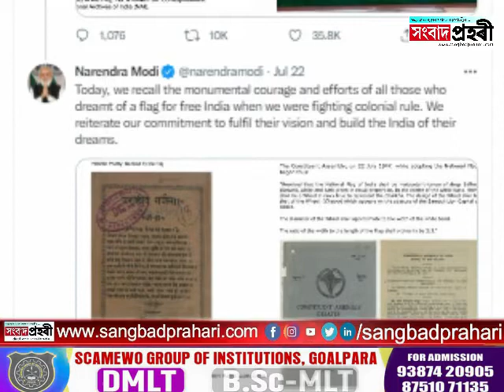Top 10 News- দিনটোৰ ১০ টা ডাঙৰ খবৰ with Bulbul Jamanur || 23 July, 2022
News Top 10- আজিৰ দিনটোৰ ১০ টা ডাঙৰ খবৰ with Bulbul Jamanur
1. এছএছচি দুৰ্নীতিৰ গোচৰত গ্ৰেপ্তাৰ পশ্চিমবংগৰ প্ৰাক্তন শিক্ষা মন্ত্ৰী পাৰ্থ চেটাৰ্জী
2. প্ৰধান মন্ত্ৰীক কটাক্ষ কংগ্ৰেছৰ, আদালতৰ দ্বাৰস্থ দুই অধিবক্তা
3. অহা মাহত উজবেকিস্তানত ভাৰত আৰু পাকিস্তানৰ প্ৰধানমন্ত্ৰীৰ বৈঠক
4. ভাৰতীয় সেনাবাহিনীত উদ্বেগজনকভাৱে বৃদ্ধি পাইছে আত্মহত্যাৰ ঘটনা!
5. অসমৰ সন্ধানহীন ১৯ শ্ৰমিকৰ ৪ জনক অৰুণাচলত উদ্ধাৰ
6. চাকৰিৰ পৰা বৰ্খাস্ত কৰা হ'ব AFDCৰ ২১৭গৰাকী কৰ্মীক
7. জব্দ কৰা গাঞ্জা বিক্ৰী – ৭ আৰক্ষীক ৰিজাৰ্ভ ক্ল'জ
8. সুস্থ জুবিন গাৰ্গ- হাস্পতালৰ পৰা যাব দিয়া হ'ল ঘৰলৈ
9. ৬৮ সংখ্যক ৰাষ্ট্ৰীয় চলচ্চিত্ৰ বঁটা ঘোষণা-শ্ৰেষ্ঠ অসমীয়া চিনেমা Bridge
10. আমেৰিকাত ইতিহাস ৰচিলে ভাৰতীয় খেলুৱৈ এলডোছ পলে